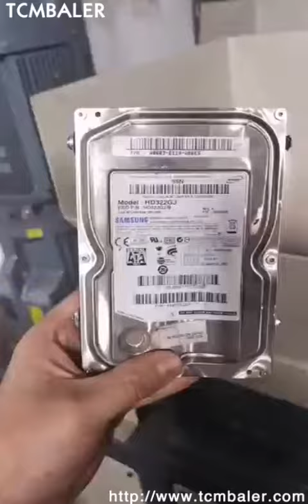export iron shaving slicer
TCM BALER Details of export iron shaving slicer, export iron shaving recycler, export iron shaving cutter,

TCMBALER is a professional export iron shaving slicer manufacturer and supplier in China for more than 20 years, and we can offer export iron shaving slicer for sale with a cheap wholsale factory price for our customers without any agent or dealers if you wanner buy our export iron shaving slicer.